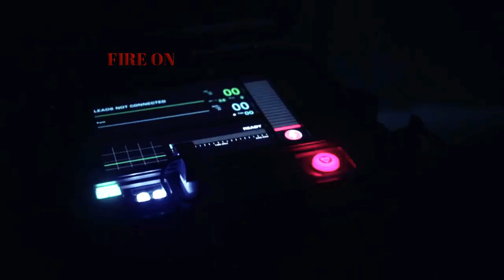FitzSimmons | Fire On Fire (+6x06)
So.. I started to watch Agents Of Shield one month ago and I felt immediately in love with these two.
I don't know if many of my followers watch this show (I hope so), if you don't : you need to get into it!
After the last episode I wanted to make a video about them, I mean I had to. They're so incredible.

Hope you will enjoy the vid!

Fandom : Agents of Shield
Couple : Fitzsimmons
Song : Fire on Fire by Sam Smith

Watch in HD + Subtitles (English or French) !